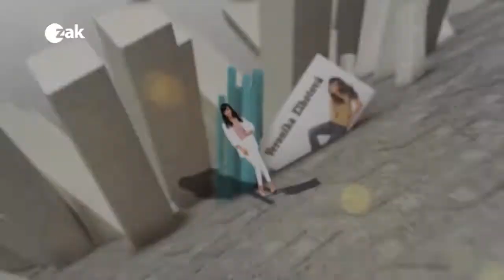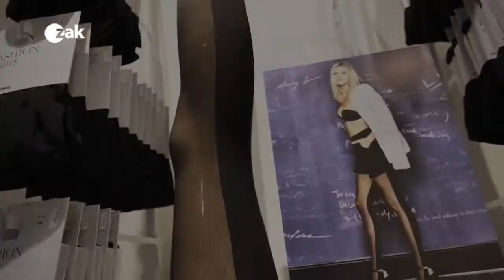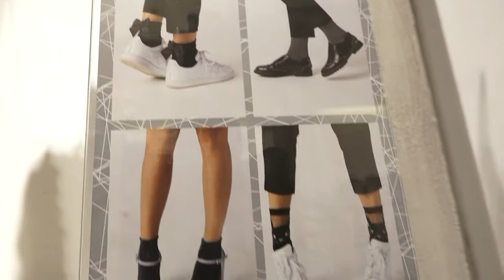SHOP&HOLKY 6. DÍL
Veronika Elhotová a Zuzana Lešák Černá vám v OC Plzeň Plaza představí fashion trendy na podzim a zimu, tentokrát se zaměří na doplňky.